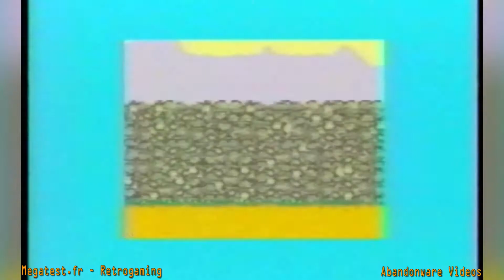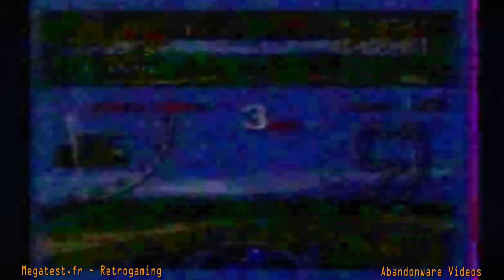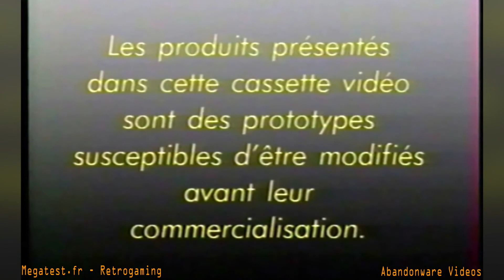La Sega Video N°1 - HD Upscale 1080p - Megatest.fr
La Sega Video N°1 - HD Upscale 1080p